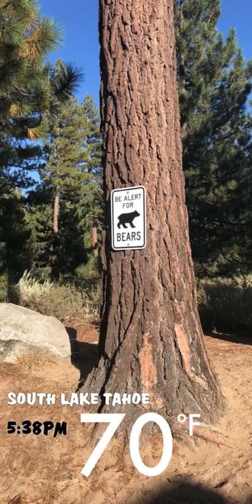Lake Tahoe, Nevada 2018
Labor Day Weekend In South Lake Tahoe, Nevada